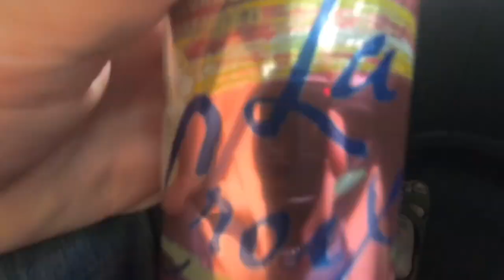Rope swing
Pretty fun past two days. This video was all over the place but I had fun. Gonna try to upload ones a week during the summer but I don’t know.